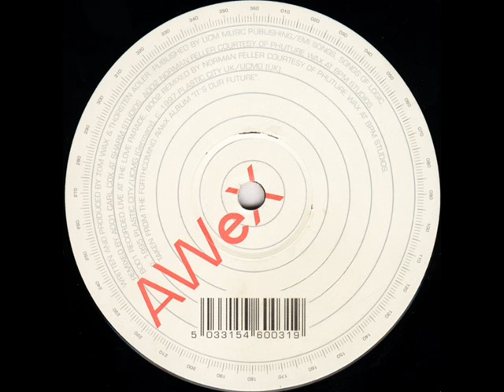It's Our Future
Label: Plastic City
Format: Vinyl, 12"
Country: UK
Released: 1997
Genre: Electronic
Style: Trance, Hard Trance, House